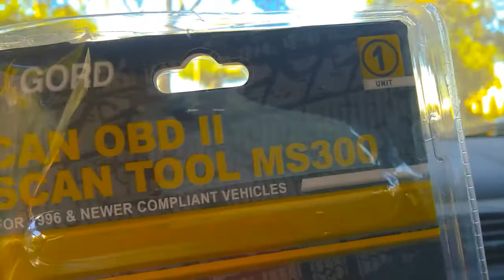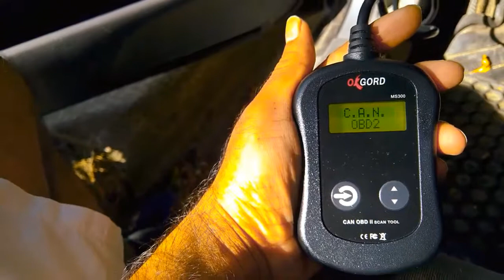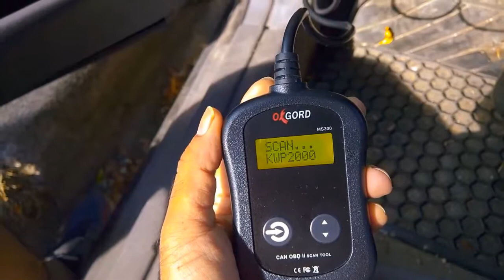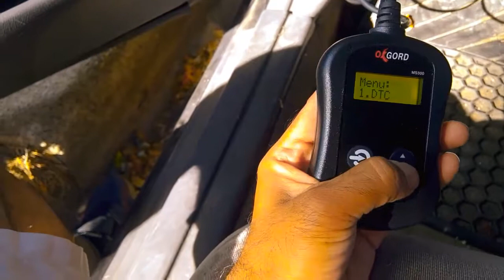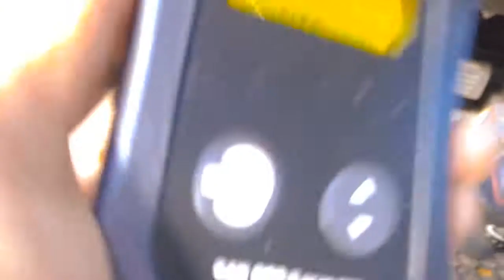How to Use Oxgord CAN OBD 2 Scan Tool MS300 on Port of a 1998 Honda Accord Car to Check Error Codes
Shows how to locate OBD 2 port also called data link connector or diagnostic link connector (DLC) on Honda Accord 1998 car. How to connect Scan tool to a car to reset error codes. How to scan and erase error codes to pass emissions test and smog check. See where is ODB2 port in 1998 Honda